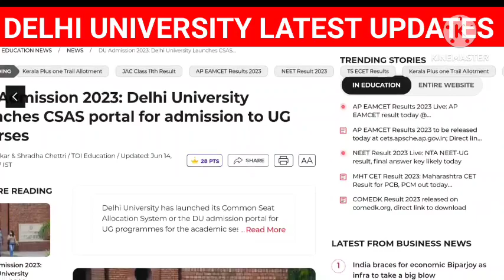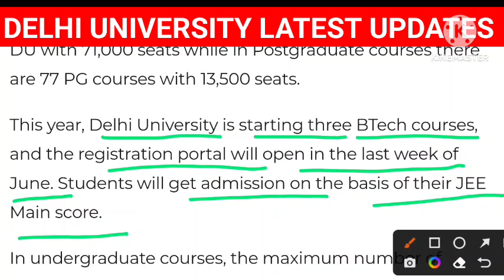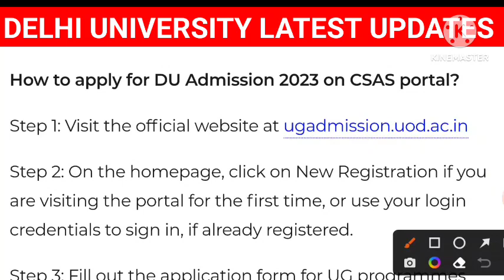Csas portal delhi university | csas 2023 | du update today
In this video i m discussing about cuet delhi university| delhi university admission process 2023| cuet update| delhi university update | Kareer Tv | delhi university csas portal 2023| du csas portal 2023| du csas portal| csas portal delhi university